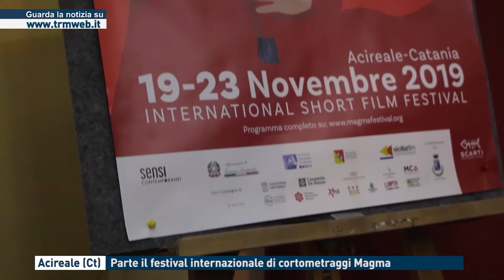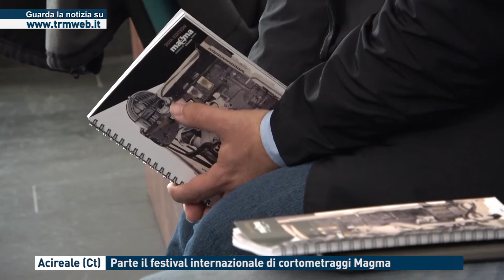Acireale (Ct) - Parte il festival internazionale di cortometraggio Magma